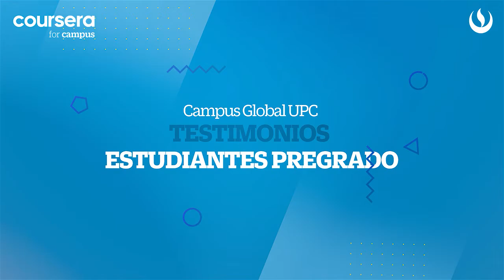curso: ISC DATA ANALYTICS APLICADO A CADENA DE SUMINISTRO - Angie Luna